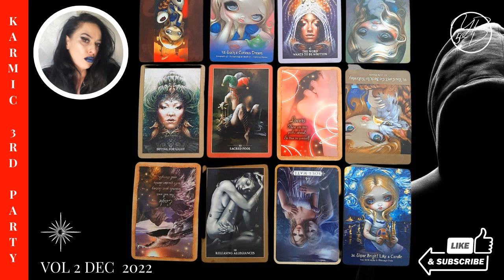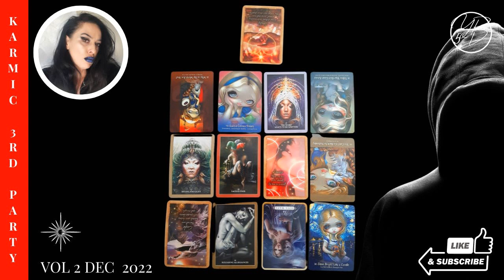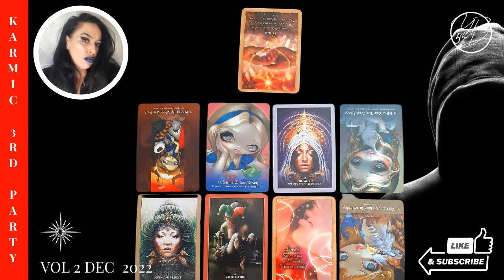KARMIC THIRD PARTY WEEKLY READING- IM NOT QUITING EVEN THOUGH ITS OVER! VOL 2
Welcome to Yildiz Readings 5D, Psychic Medium, Soul Coaching, Astrology & Twin Flame Path Online. Lets dig into the update, feel free to PM me if you have any questions. All links are provided below that you may request.

LINK BELOW THIS MUST BE DONE VIA COMPUTER ATM ONLY FOR ALL ONLINE MEMBERSHIPS